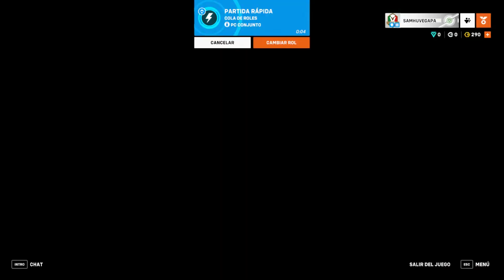aquí la inteligencia no se usa mucho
Codigo de creador de Epic Wakanda4ever

Codigo de creador de epic Windp